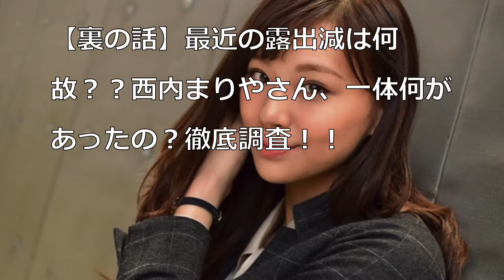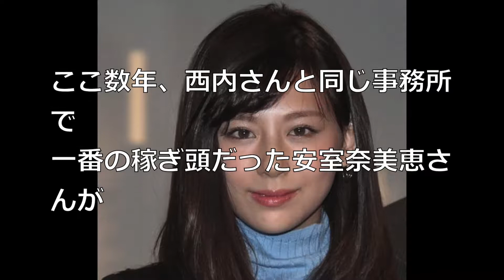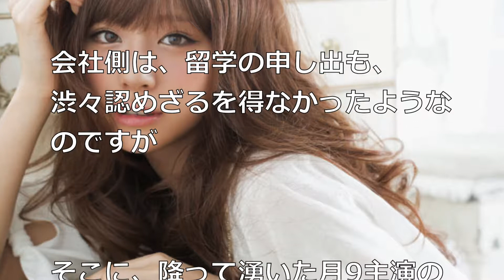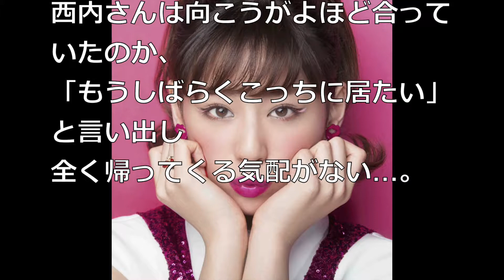【裏の話】最近の露出減は何故？？西内まりやさん、一体何があったの？徹底調査！！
西内さん、これからのこと色々悩みますね。でも応援してますので、頑張ってください！！

ピックアップ！もりもり芸能コンテンツ

【画像】消えた西内まりやさん、激写される・・・これはアカン・・・・・・

西内まりや、失踪の原因は◯◯病が原因！？引退・入院の可能性がささやかれる！【激白！！スーパー芸能チャンネル】